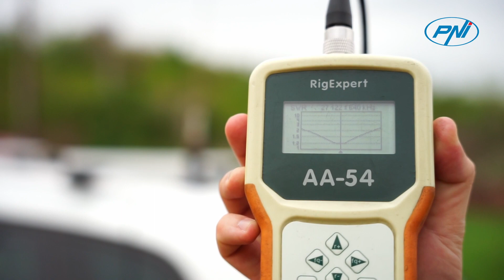Antena CB PNI ML190, lungime 188cm, 26 28MHz, 600W RO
Antena CB PNI ML190 opereaza in intervalul de frecventa 26-28 MHz. Cu o lungime de 188 cm si o distanta de comunicare de pana la 15 km in conditii ideale, antena CB PNI ML190 este perfecta pentru conducatorii auto atat de TIR-uri, camioane cat si de autovehicule care doresc un produs care sa le asigure o buna comunicare in trafic.

SWR-ul mai mic de 1.2:1 si puterea maxima suportata de 600W sunt specificatii esentiale care recomanda acest produs celor mai exigenti utilizatori.
Antena CB cu filet de tip PL

Antena CB PNI ML190 cu filet de ø16mm este compatibila cu toate baze magnetice de tip PL.

Pachetul include cablul RG58 de 3.5 metri, mufa PL259 pentru conectarea antenei la statia radio CB si mufa SO239.

Antena CB PNI ML190 poate fi direct montata pe un suport fix tip PNI L1 / L2 sau pe SPA100 pentru montaj antena pe portbagaj sau SPA110 pentru montaj antena pe oglinda.

Corpul antenei fabricat din cupru cromat asigura rezistenta la uzura si un aspect estetic deosebit.

Datorita lungimii mari a antenei, in unele situatii cum ar fi parcari subterane sau garaje, antena ar putea impiedica accesul.

Antena CB PNI ML190 poate fi inclinata, in astfel de situatii. Surubul si cheita incluse permit acest lucru. Pentru a nu afecta performantele antenei, nu recomandam folosirea ei in pozitie inclinata atunci cand va aflati in trafic si comunicati.